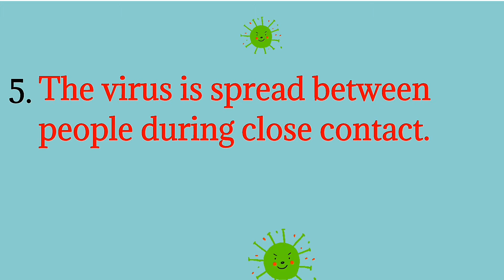how to write 10 lines in corona virus? || कोरोना वायरस में 10 लाइन। || very easy and simple lines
Essay writing coronavirus on ten lines in English.
Very simple and easy way in learn 10 lines...